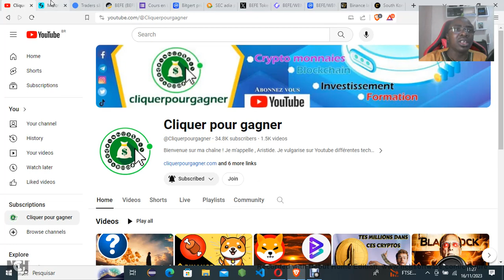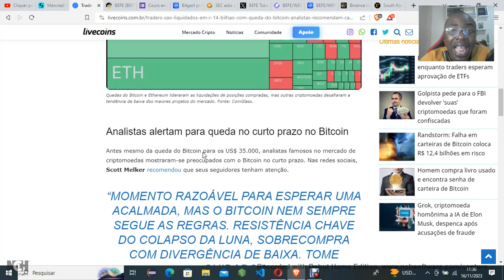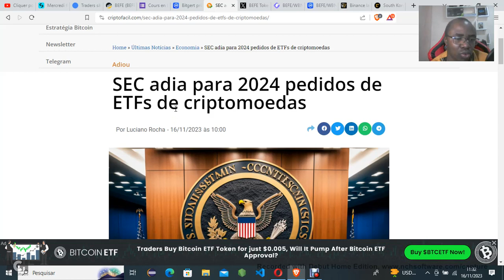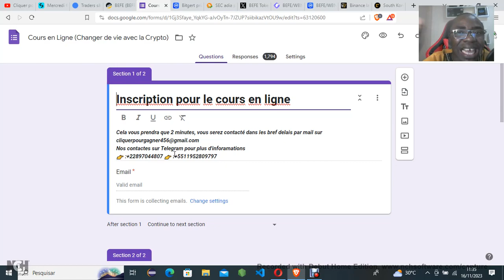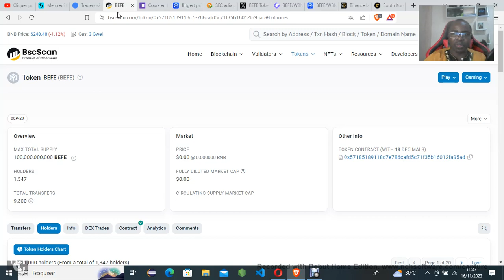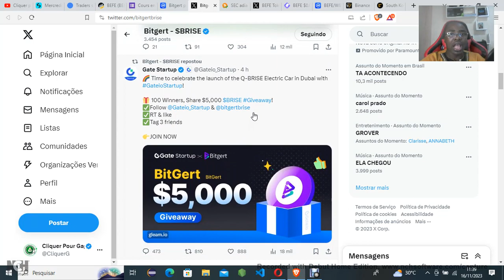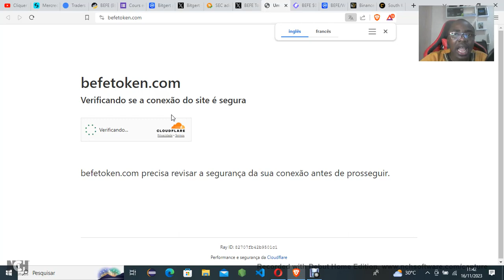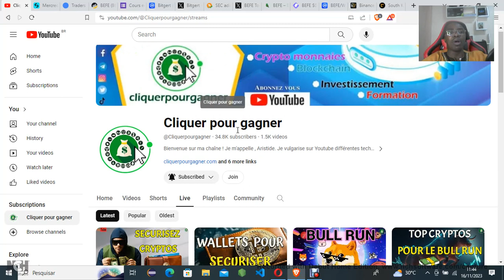CRYPTO 1000% va continuer sa monter ? Analyse